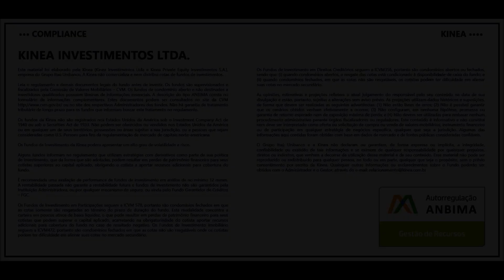KNIP11 - Resumo Extraordinário Índices de Preços